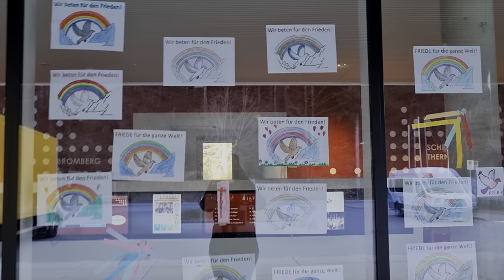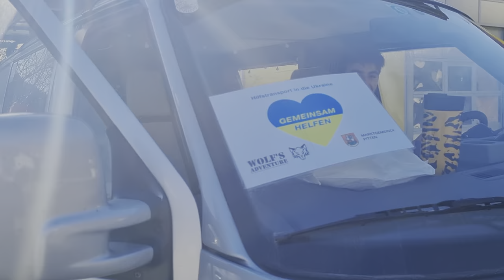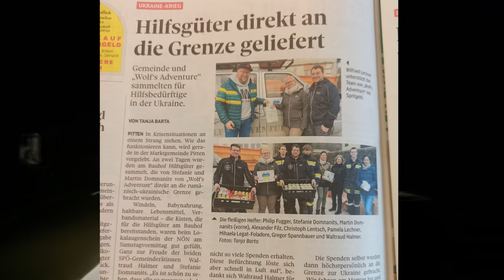HILFSLIEFERUNG an die ukrainische Grenze mit Bericht von dort mit Wolf‘s Adventure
Martin liefert Hilfsgüter nach Polen an die ukrainische Grenze.
Außerdem bringt er in Erfahrung, was alles vor Ort gebraucht wird.

Wolf's Adventure:
Martin Domananits

ESOLCA:
Ing. Philip Fugger

Liebe Grüße Martin und Philip

Stock media used under license from ProVideoFactory, Inc.

Das Angebot stammt nicht von uns, allerdings erhalten wir durch den Verweis eine Provision, wenn dann ein Kauf stattfindet, ohne dass Euch zusätzliche Kosten entstehen. Solltet Ihr über unseren Link kaufen, bedanken wir uns herzlich :)